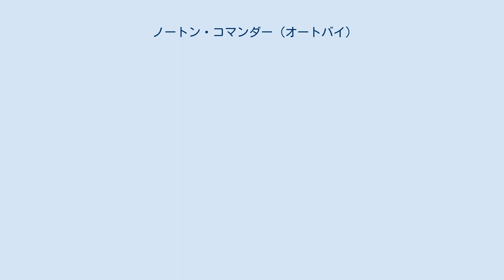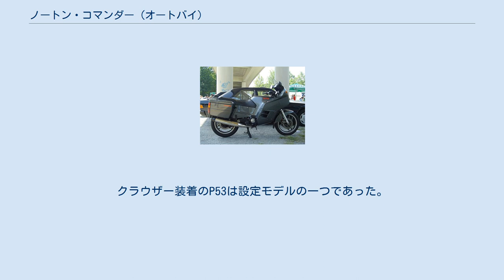ノートン・コマンダー (オートバイ)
ノートン・コマンダー（Norton Commander）は、英国のノートン・モータースが製造したオートバイである。
 ノートン・モータースが前モデルの空冷 ヴァンケル・ロータリーエンジンを搭載したインターポール2の代替として提供した警察用の機器を装備した単座のコードネーム「P52」とデュアルシートの市販型「P53」という2種類のコマンダーがあった。
 P52とP53の双方共にグラスファイバー製のボディパネルに内蔵されたパニアケース（pannier）により流麗な外観をしていたが、市販モデルでは取り外し式の荷物入れを好むツーリング・ライダーにとり不便なものであった。
これが理由でP53のボディは刷新され、後のモデルでは替わりに取り外し式のクラウザー・K2パニアケースが装着された。
 初期のP53はお仕着せの「ウエストミンスター・グレー」（暗いメタリック・グレー）に紅色のデカールといった1色のみが提供されていた。
クラウザー装着のP53は設定モデルの一つであった。
 Perkins, Kris (1991). Norton Rotaries. Osprey Publishing. ISBN 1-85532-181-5 Magrath, Derek (1991). Norton the Complete Story. The Crowood Press. ISBN 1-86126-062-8